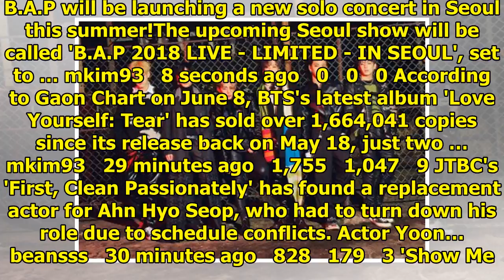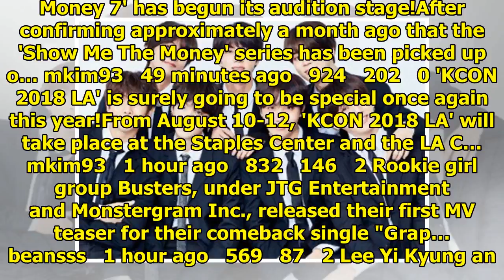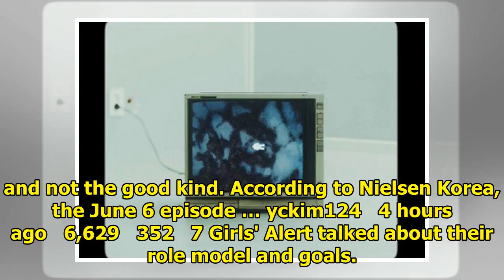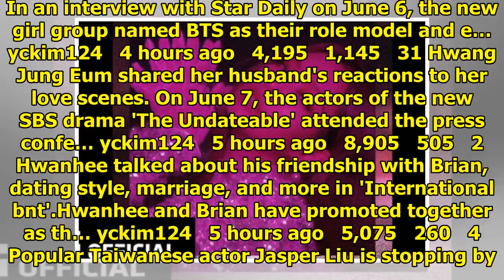Breaking K-pop news, videos, photos and celebrity gossip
B.A.P will be launching a new solo concert in Seoul this summer!The upcoming Seoul show will be call...